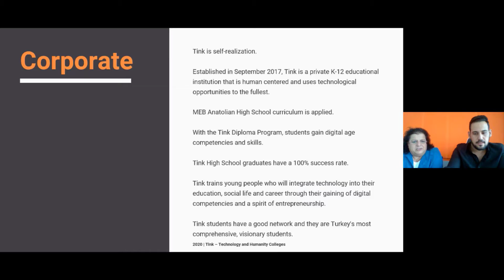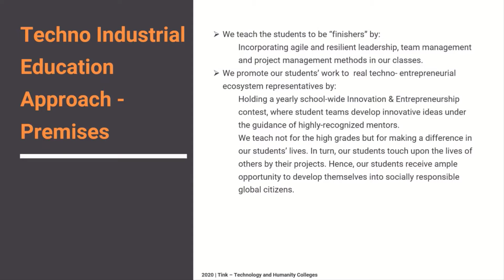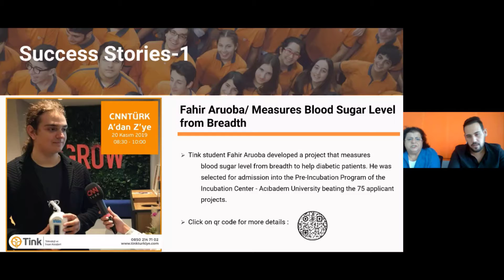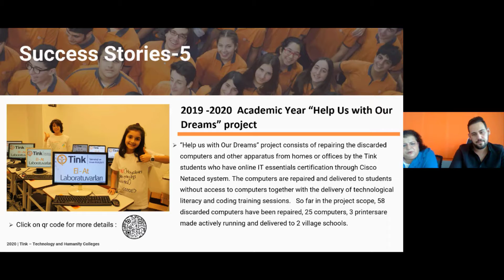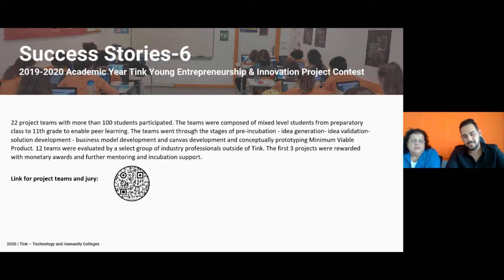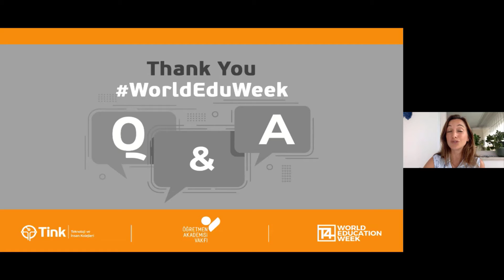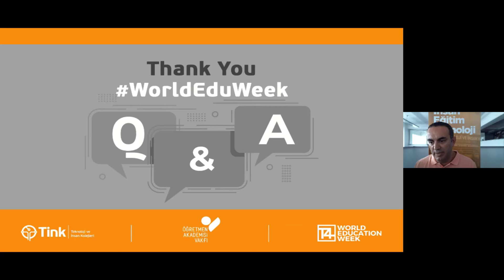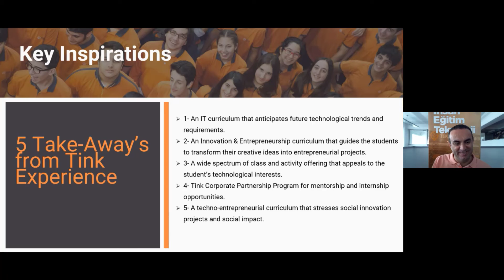Tink Dünyanın En İyi 100 Okulu Paneli 6 Ekim 2020